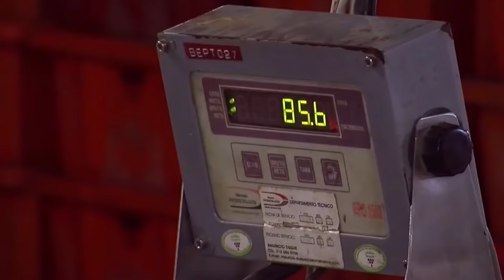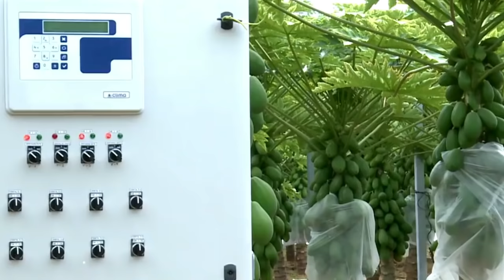PERTANIAN PEPAYA CALIFORNIA MODERN DI NEGARA MAJU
kita tahu buah pepaya dalam bidang perindustrian dapat digunakan untuk berbagai olahan industri, mulai dari olahan makanan, pelembut kulit, stabilizer minuman anggur, bahan obat, dan campuran produk kosmetik. itu kenapa dengan segudang manfaat dan kegunaan buah pepaya, bertani pepaya hingga saat ini masih cukup menguntungkan. Varietas papaya California termasuk jenis unggul dan berumur genjah, dan dapat dipanen setelah berumur 8 – 9 bulan. Pohonnya dapat berbuah hingga berumur 4 tahun. Dalam 1 bulan bisa dipanen sampai 4 kali
Tanaman pepaya termasuk tanaman yang mudah tumbuh, dan dapat tumbuh dengan baik pada tanah berhumus campur pasir, dengan sinar matahari yang cukup dan drainase baik. pohon pepaya juga dapat dibudidayakan baik dalam ruangan seperti menggunakan prinsip rumah kaca, namun lebih umum dibudidayakan di luar ruangan atau ditempat terbuka. Pada kali ini rekayasa teknologi akan mengajak kalian mengunjungi pertanian papaya modern California di brazil dan spanyol.